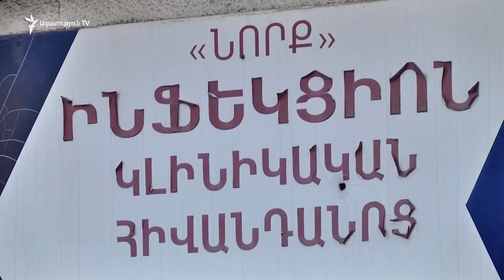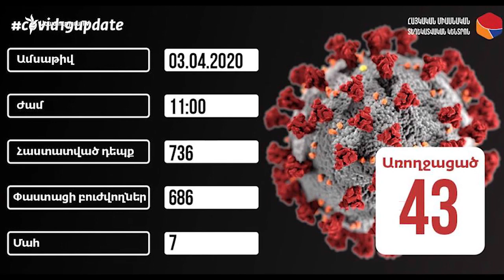Կորոնավիրուսի դեպքերի թիվը Հայաստանում ավելացավ 73-ով` հասնելով 736-ի. գրանցվել է մահվան 7 դեպք